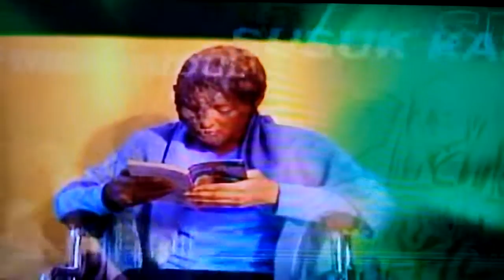Julia Rossie, Dalam Sinetron " Susuk Kantil Nyi Roro Kidul" 1.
Julia Rossie Dalam Sinetron " Susuk Kantil Nyi Roro Kidul " Bagian ke 1.
Menceritakan :
Julia Rossie Sebagai Ratu Roro Kidul Dari Laut Selatan , Cerita Yang Melegenda Ratu Laut Pantai Selatan. Yang Memberikan Susuk  kesaktian Berupa Bunga Kantil kepada Anak Manusia di Zaman Masa Kini. Yaitu Rima Diperankan oleh Jane Shalimar.

Pemain : Jane Shalimar, Julia Rossie, Rommy Sulistiyo, Vicky Octaviani, Dean Desvi , Andre Geovano, Richard Alino , Indah F Qiar , Arief Rivant, Ida Riyanti, Purwaniatun, Vicentius Ramco, Eva Yolanda, Ivana.
Penyanyi : Lulu Ria Sari
Sutradara : Muchyar Shamas
Produser : Made Sukamadi
Produksi : Bola Dunia Film
Tahun 2003